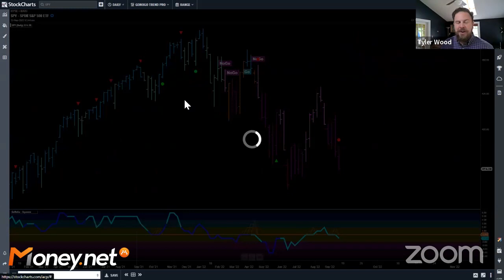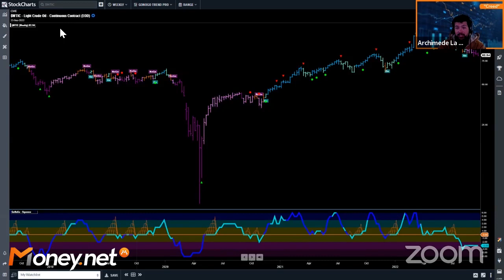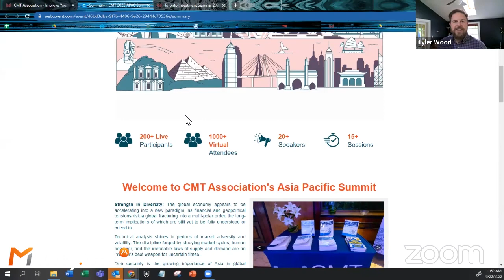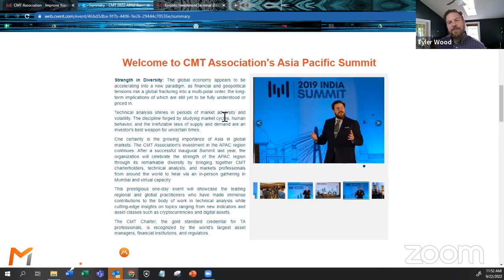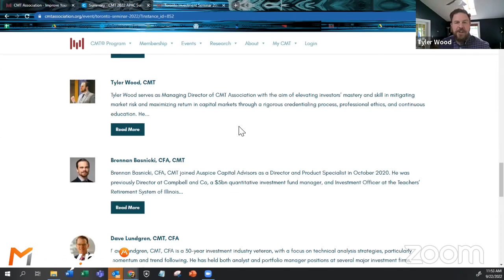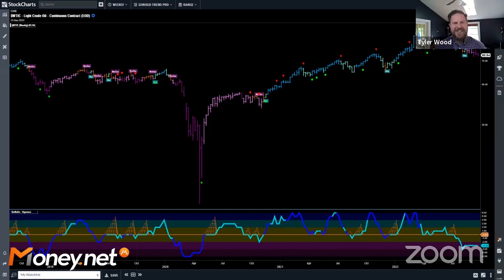An Interview with Tyler Wood of the CMT Association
Tyler Wood, CMT is Managing Director of CMT Association with the aim of elevating investors’ mastery and skill in mitigating market risk and maximizing return in capital markets through a rigorous credentialing process, professional ethics, and continuous education. He is a seasoned business executive focused on educational technology for the financial services industry. Since 2011, Tyler has presented the tools of technical analysis around the world to investment firms, regulators, exchanges, and broker-dealers.

This week, Tyler joins Money.net Live to discuss how market structure has evolved over time, and the importance of using technical analysis to understand how markets move over multiple timeframes.

📈 Learn more about Tyler and the CMT Association at their